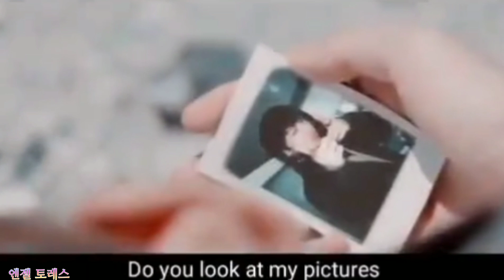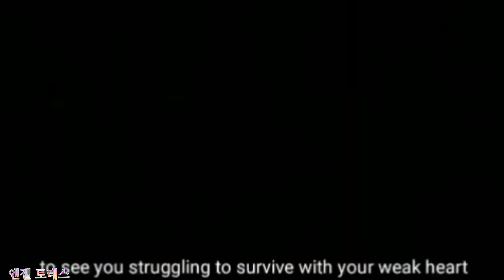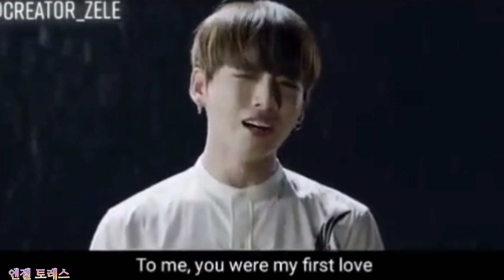The Taekook Sad love story | Enjoy watching Creator by:Zele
The Taekook Sad love story | Enjoy watching mCreator by :Zele